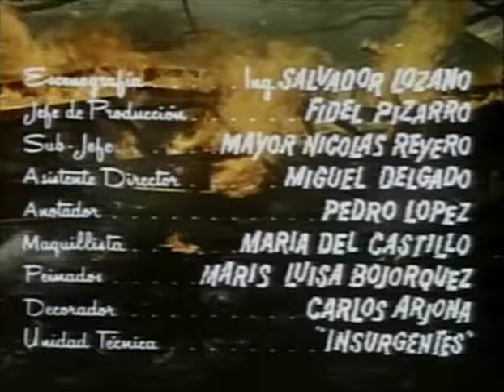GASTON SANTOS (EL SILENCIOSO 1/9 )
GASTON SANTOS: ES EL SILENCIOSO CON LUIS AGUILAR, ADRIANA ROEL ,ROBERTO CAÑEDO Y EMILIO FERNANDEZ. ESPERO LES GUSTE AMIGOS SALUDOS A TODOS LOS AMIGOS QUE VEAN ESTA MOVIE.